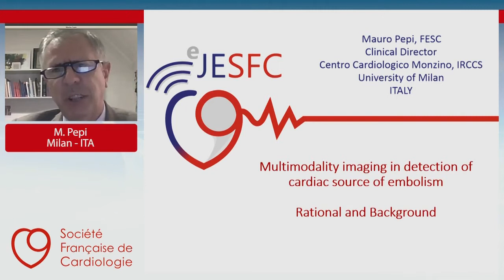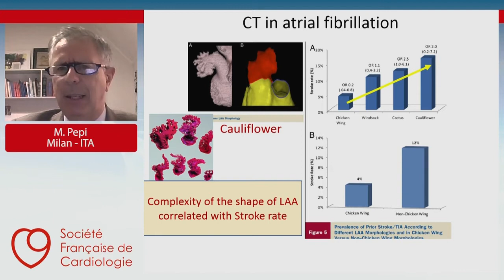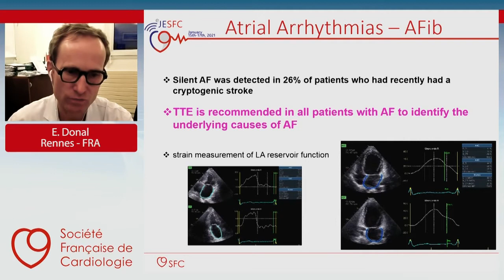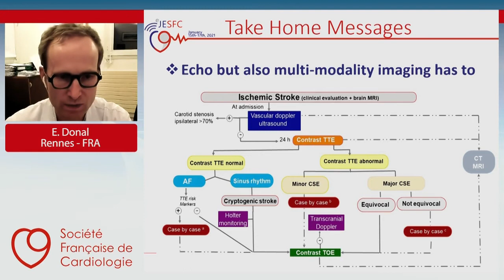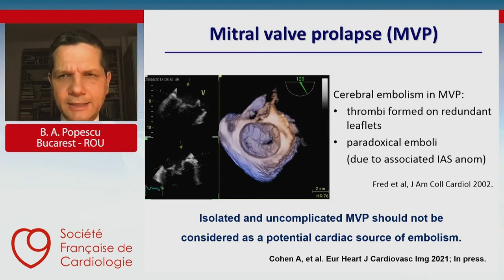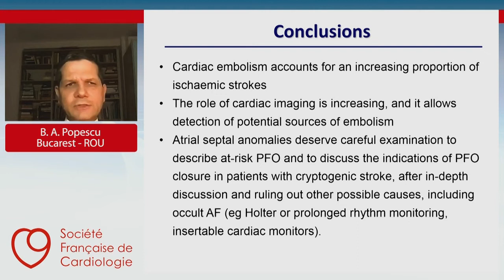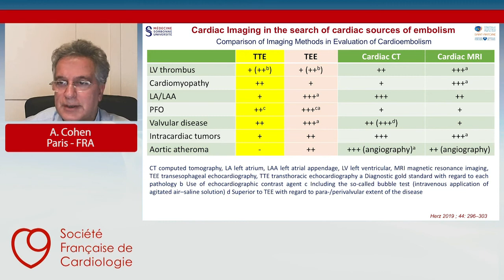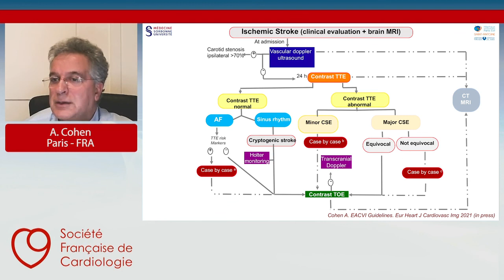JESFC - Imagerie multimodale dans la détection des sources cardiaques d'emboli... [JESFC] 2021